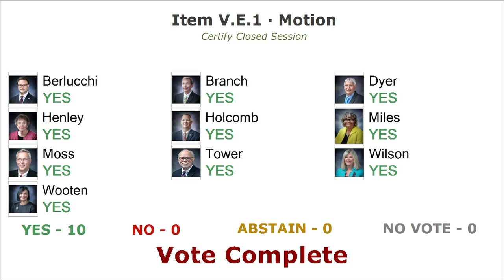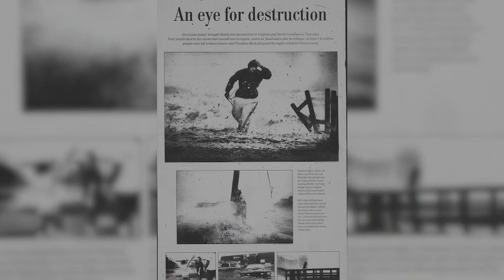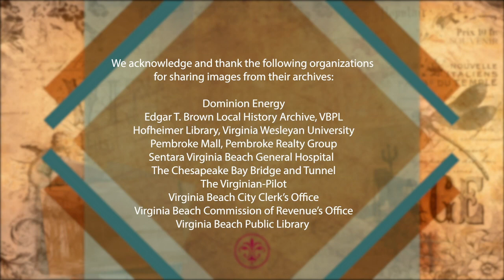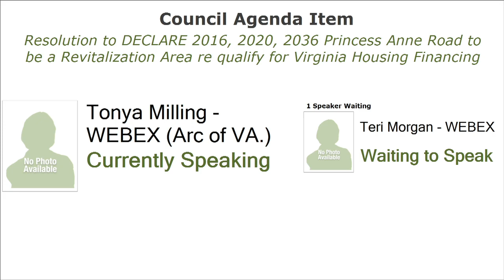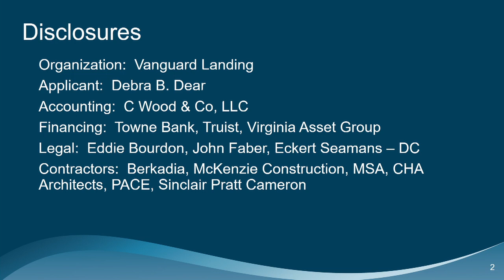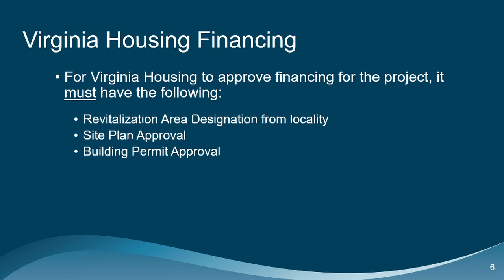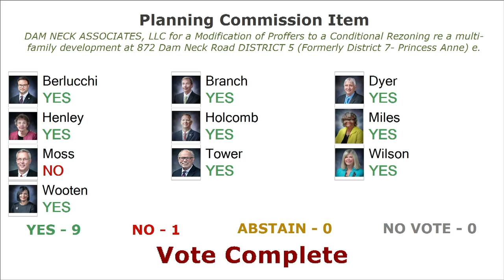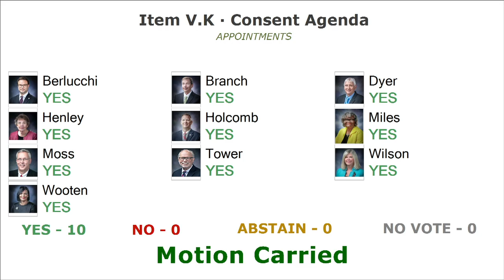City Council Formal - 09/20/2022